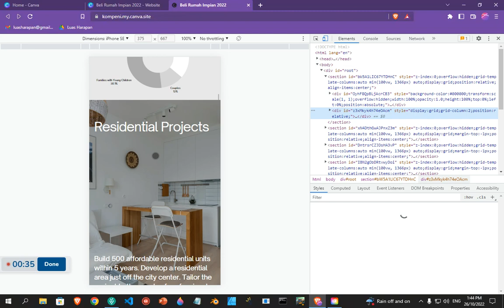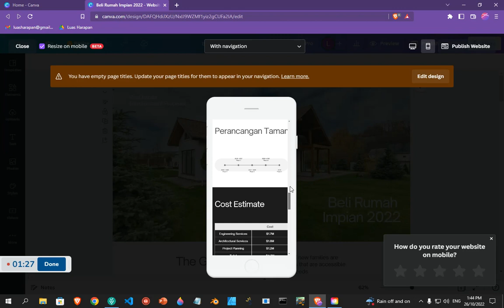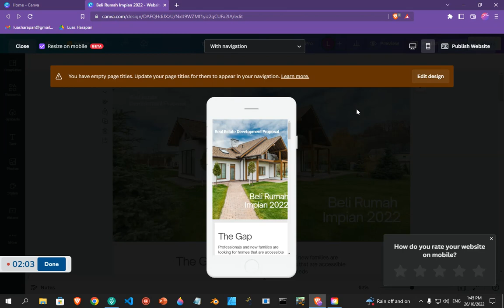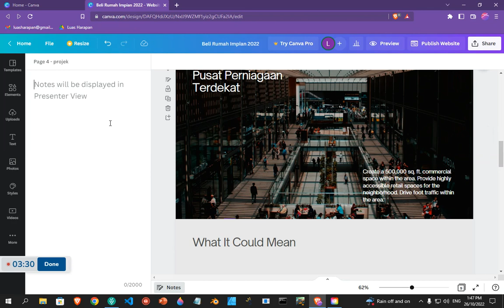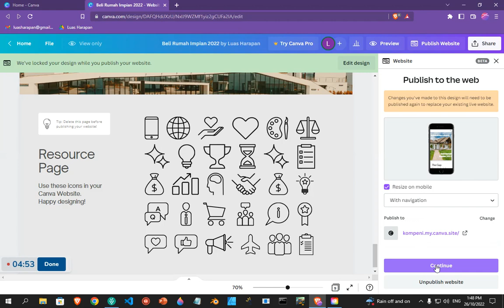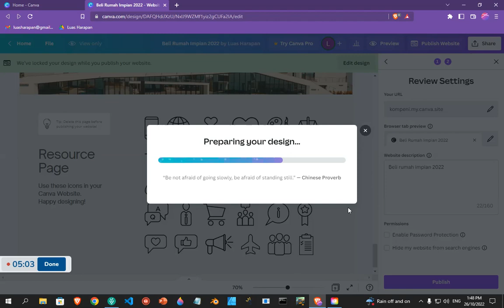03 : Tutorial pantas cara mudah buat website guna canva percuma : Bina URL & menu link website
Siri 03 : Cara bina URL & menu link website

Tutorial pantas cara mudah belajar buat website menggunakan canva percuma. Tidak perlu canva pro untuk membina website bisnes.

Ini adalah design baru yang diberikan oleh canva secara percuma dan sangat memudahkan kerja mendesign dan membina website bisnes menggunakan canva percuma.

Boleh bina website dengan mudah walaupun tidak tahu apa-apa asas koding. Malah anda tidak perlu tahu langsung pun pasal koding. Ini memang sesuatu yang sangat berguna bagi pengguna tegar canva. Banyak design website yang boleh dibuat hanya dengan canva ini.

Canva memang membantu pemilik bisnes membina website sendiri dengan sangat cepat dan mudah. Hanya klik dan tarik website anda telah siap dibina. Boleh dapatkan URL sub domain percuma dari canva. Kini bisnes anda nampak lebih menarik dengan adanya website bisnes anda sendiri.

Kami akan bantu anda dengan tutorial membina website dengan canva dari kosong sehingga dilancarkan.

Kami juga akan berikan link untuk templates yang kami ajarkan kepada anda untuk beberapa video tutorial. Ini akan membantu anda membina website terus menggunakan templates website canva yang telah kami siapkan.